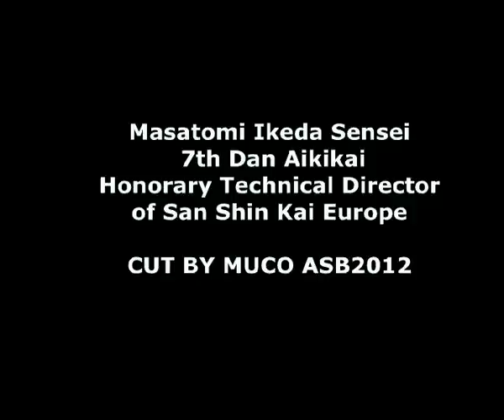AIKIDO Masatomi Ikeda Sensei 7th Dan Aikikai